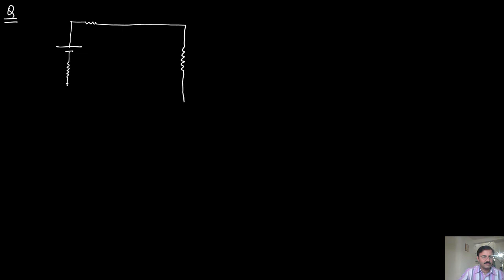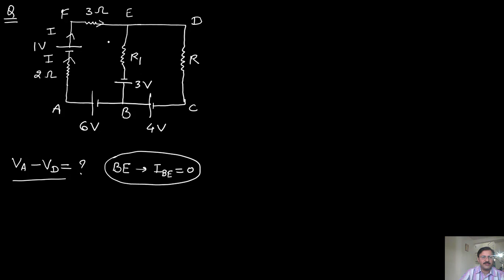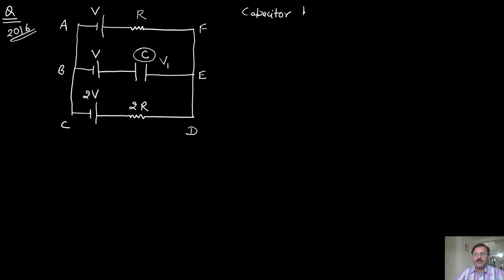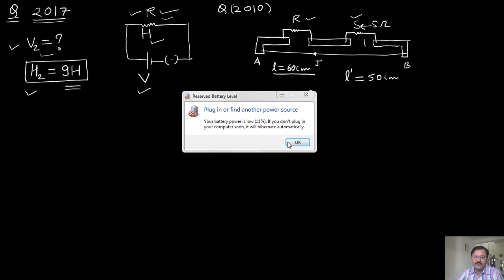NCERT XII Physics Chap 03 Numericals Current Electricity CBSE NCERT XII Physics 2020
CURRENT ELECTRICITY PREVIOUS YEAR QA 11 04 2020
To start free and paid test series Search in google following websites and then join them
JOIN OUR TELEGRAM CHANNEL @JEENEETclasses for any study material of 9 to 12 class of every subject and JEE+NEET Study Material